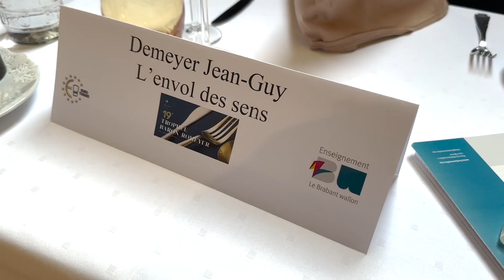19e Trophée Baron Romeyer - L'IPES d'Ath a brillé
Belle performance pour l’IPES d’Ath Trophée Baron Romeyer
Stress, challenge, esprit d’équipe, créativité, …. Cinq écoles d’hôtellerie-restauration étaient en lice pour la finale de la 19e édition du concours culinaire Trophée Baron Romeyer-Euro-Toques. Les élèves de l’IPES  Wavre, l’IPES Ath, le Lycée technique La Providence Orchies, Val-Itma Tournai et Ter Groene Poorte Brugge se sont affrontés ce 20 février lors du prestigieux concours organisé à l’IPES Wavre en co-organisation avec Euro-Toques Belgique et la Province du Brabant Wallon.
Ce concours culinaire vise avant tout un rapprochement entre le monde professionnel et les écoles spécialisées ainsi qu’une transmission des savoirs. Il entend valoriser le travail d’équipe et, surtout, il donne la priorité aux produits de qualité qui ont été mis à l’honneur par les participants.

Parmi les concourants, quatre élèves de l’IPES Ath ont relevé ce défi culinaire : Mouna Al Charif et Eline Etienne, en 6TQ Hôtelier/Restaurateur ainsi que Louis Bruyère et Gabriel Allard en 6P Restaurateur. Coachés durant leurs heures de cours par leur professeur Michaël Boitte, ils se sont longuement préparés à travailler les produits qui leur étaient imposés. Sur place, deux anciens élèves de l’IPES Ath les accompagnaient. Florian Monoyer les conseillait sur le concours comme le prévoyait le règlement et Nathan Pluvinage, chocolatier, a participé, en amont, aux tests du dessert végétal… un vrai travail d’équipe !